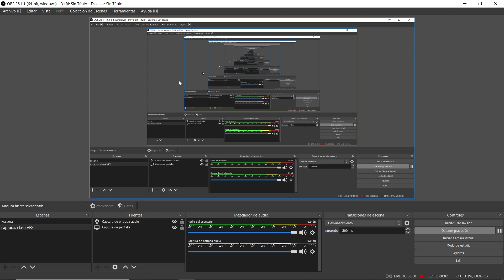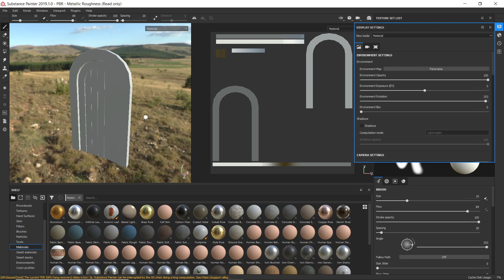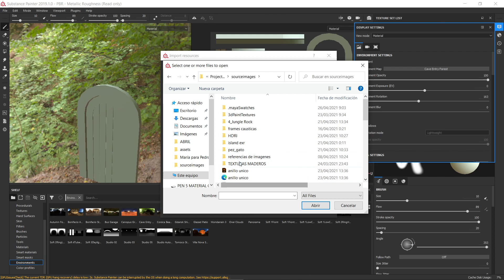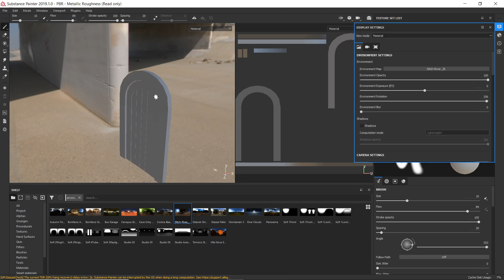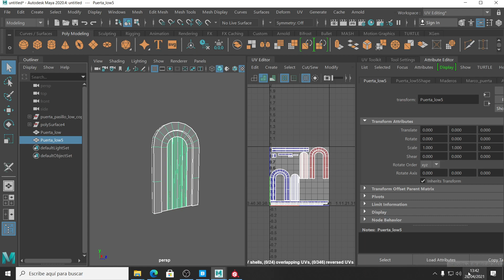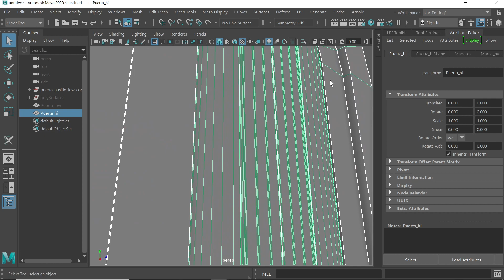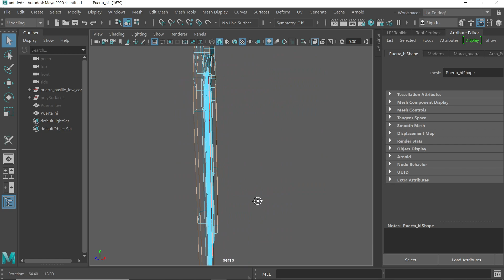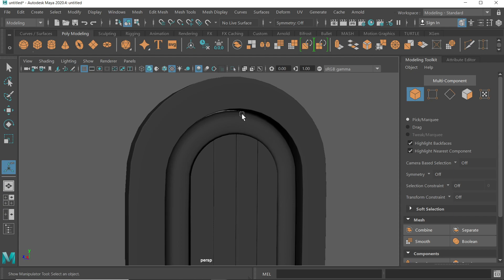MIERCOLES 28 04 2021 PARTE 07